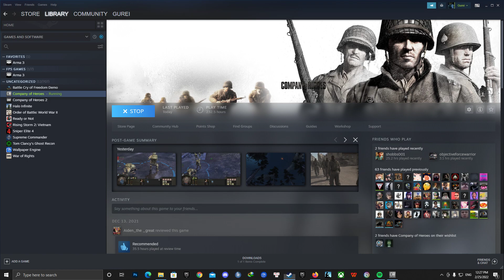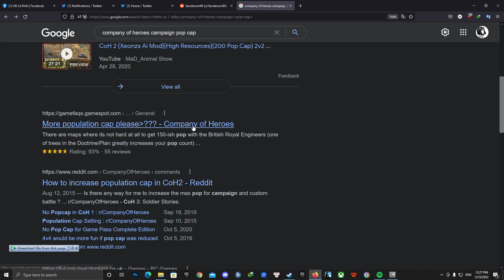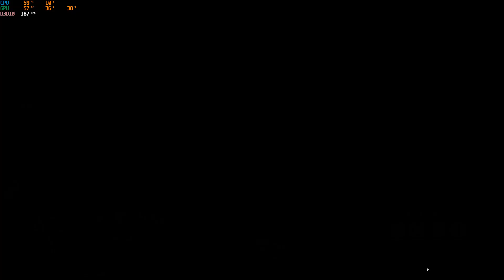Company of Heroes - St.Formound